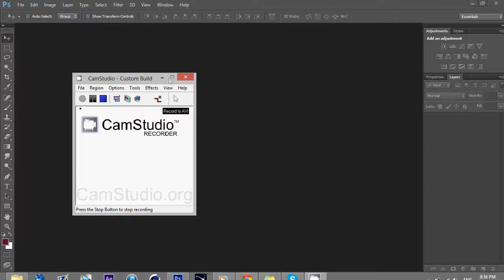Robott Speedart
Project for school Graphic Design. Everyone had to come up with a creative idea.